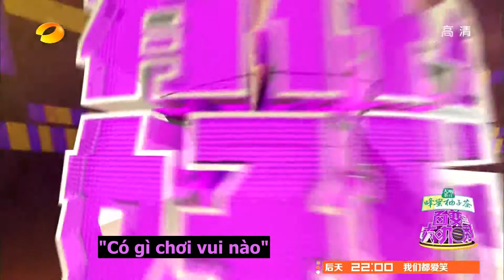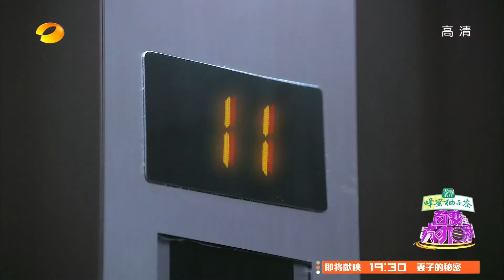[Bách biến đại ca tú] [Vi Tiểu Bảo] Vì sao đưa anh tới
Giả Linh đóng Chun Song Yi - Là phụ nữ với nhau, mắc cỡ dùm chị này, nhất là cái đoạn quyến rũ 15s